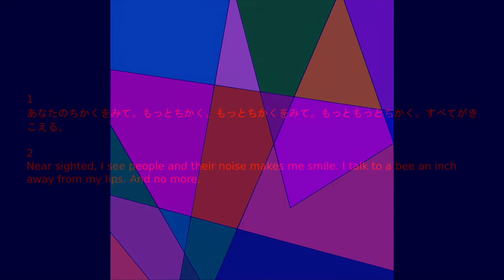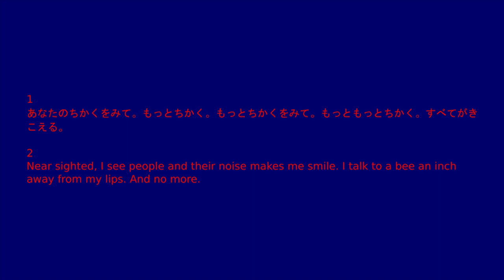Solo Flute Improvisation on Chopin's Raindrop Prelude Op. 28 No. 15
Atonal improvisation on Chopin.